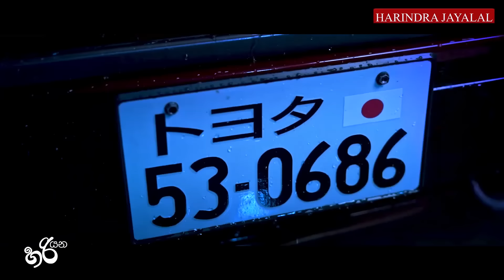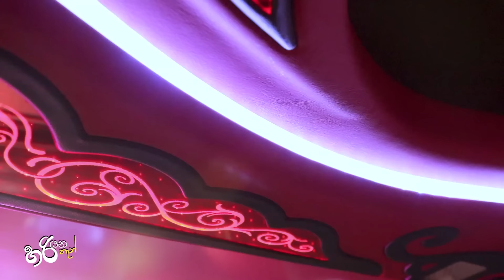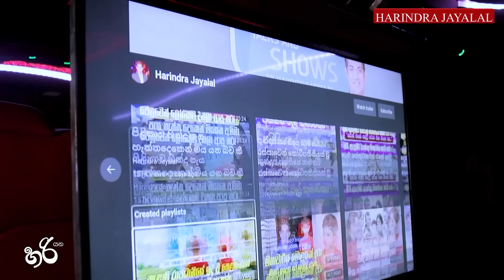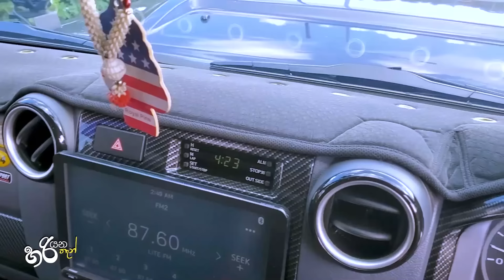වෑන් එක ඇතුලෙ හදපු සුපිරි මාළිගාවIජපානෙනුත් ඇවිත් මේක බලලා පුදුම වුණාIVehicle Modifications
ලංකාවේ ප්‍රථම වතාවට වාහන සුවපහසුකරණය හඳුන්වා දුන් එදිරිසිංහ කුෂන් වර්ක්ස් -  නිට්ටඹුව
දුරකථන - 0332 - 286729 /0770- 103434